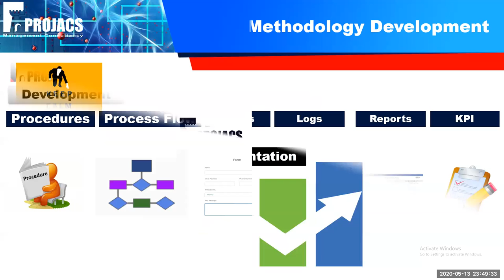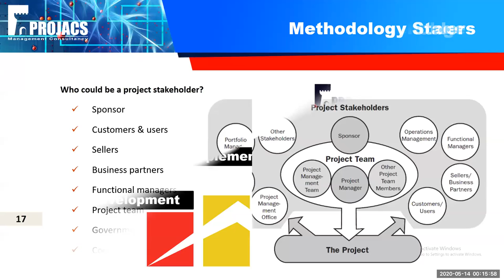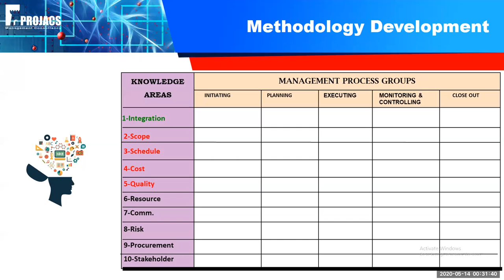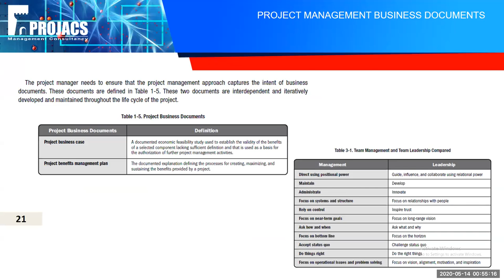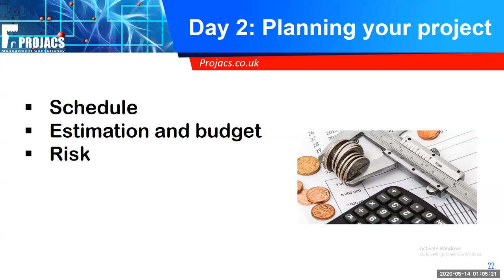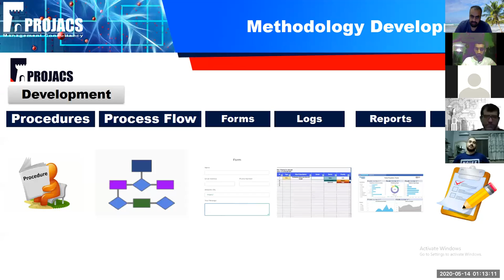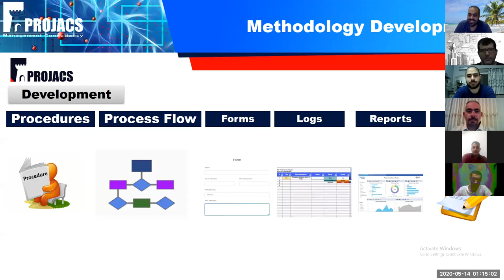PROJECT MANAGEMENT FREE COURSE LEC No 02